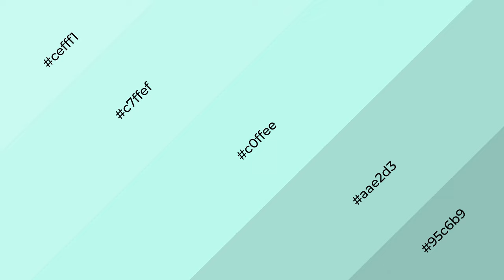Shades & Tints of Arabica Mint color c0ffee A Warm Blue color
Shades of Arabica Mint color c0ffee Warm Shades of Arabica Mint color with Blue hue for your project!

Shades
Hex aae2d3

Tints
Hex c7ffef